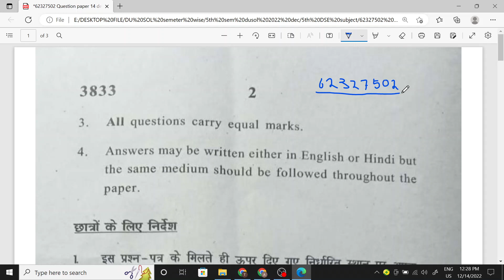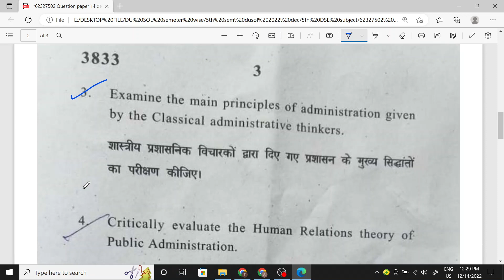Today Question Paper : 62327502 Political Science | DUSOL 5th Semester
b.a. 5th semester Administration and Public Policy: Concepts and Theories
b.a. programme 5th semester Administration and Public Policy: Concepts and Theories
b.a. programme 5th semester Administration and Public Policy: Concepts and Theories important questions
b.a. prog 5th sem
b.a. programme 5 semester Administration and Public Policy: Concepts and Theories